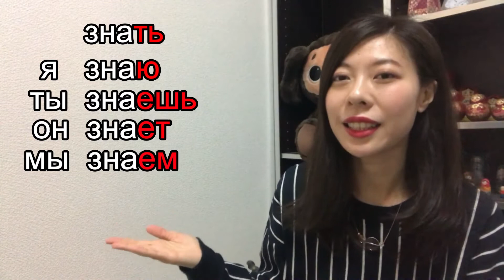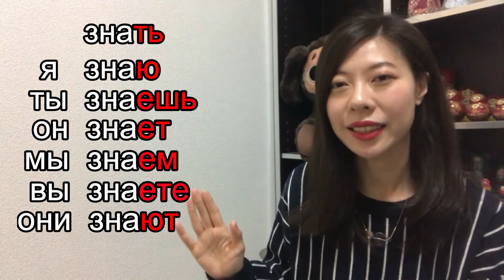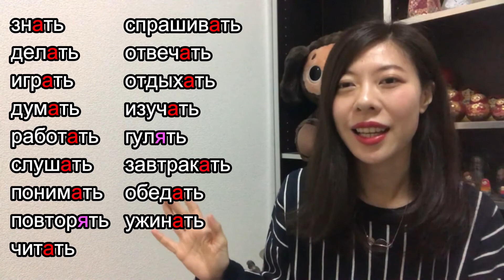【ロシア語】動詞の現在時制その１/ Настоящее время 1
ロシア語の先生による「YouTubeでロシア語」の授業です。

ロシア語の動詞の現在時制の変化のうち、第一変化について解説しています。

YouTubeでロシア語　先生の準備室 @tamara_yaponka